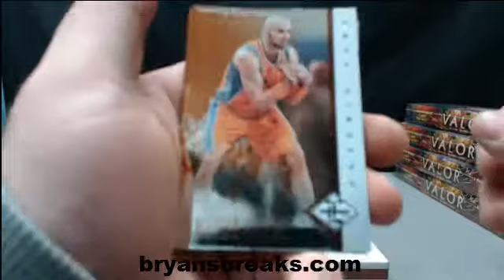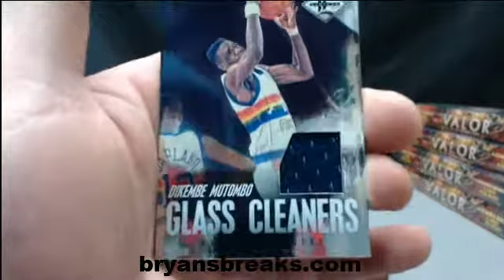1 Box 2012/13 Panini Limited Basketball